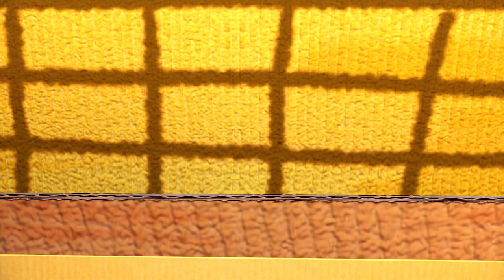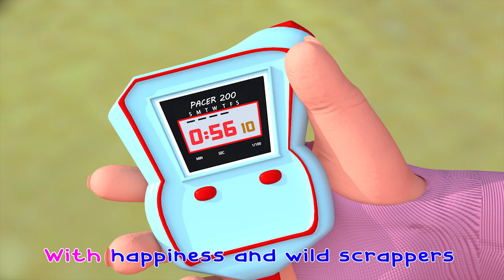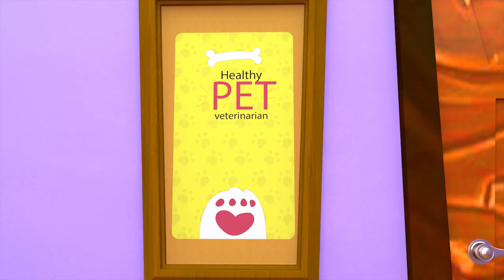5 Red Apples | and more children's songs | baby songs | Lolo Cartoon School Teather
Baby Shark School Song - Baby songs - Nursery Rhymes & Kids Songs